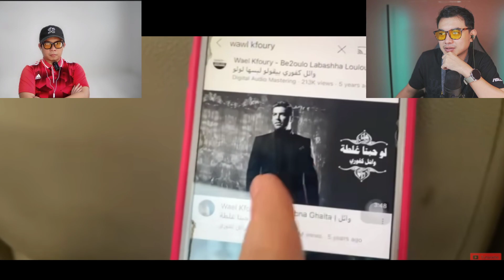WAH BULE ARAB SARAH ADAWI UDAH SAMPAI BOROBUDUR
Original Content by :
Link video :